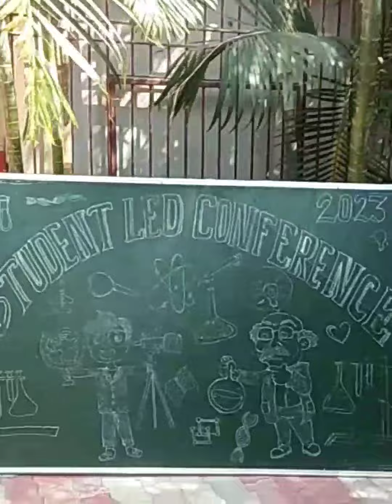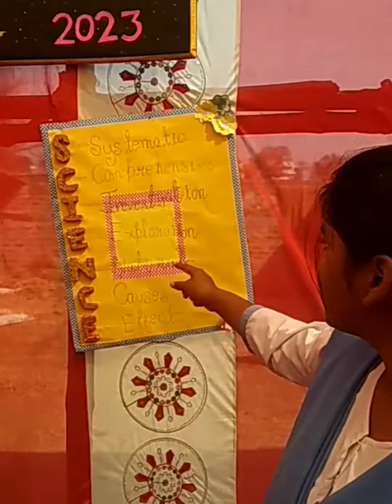Glimpses of Student led Conference#Science exhibition#lead